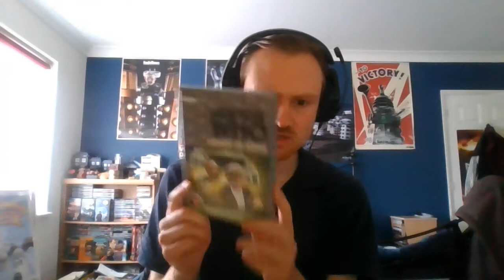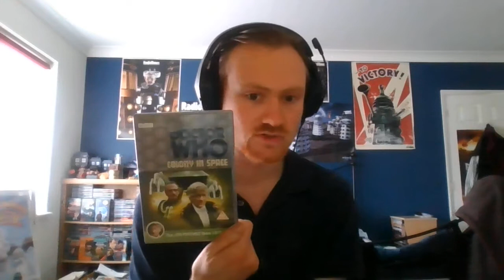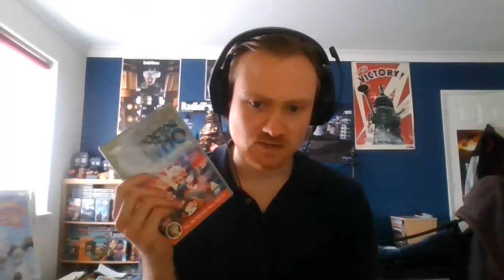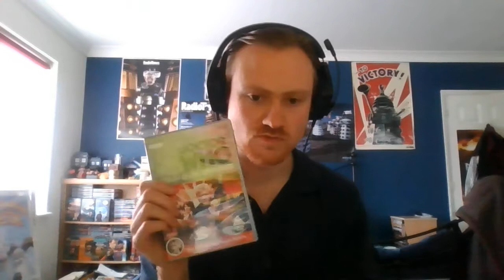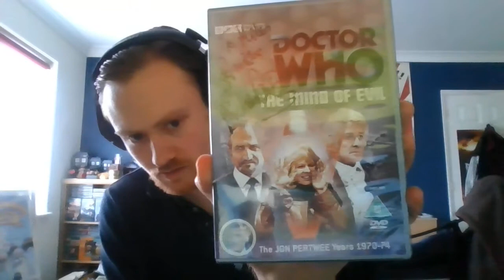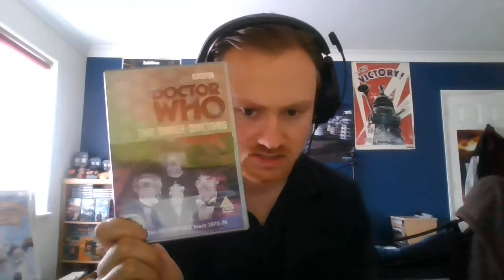Doctor Who Newbies - Hit and Miss (Jon Pertwee)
Episode 3 for my mini series of episodes to watch and avoid if you want to become a Whovian. Now up is 3rd Doctor, Jon Pertwee).